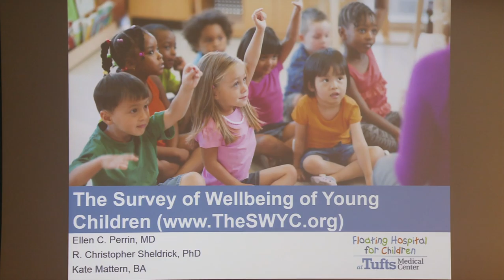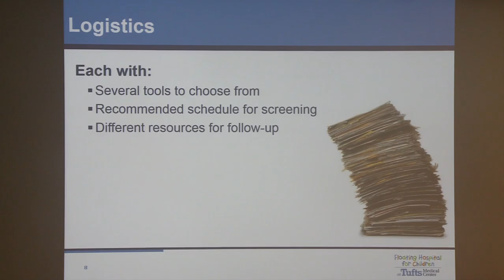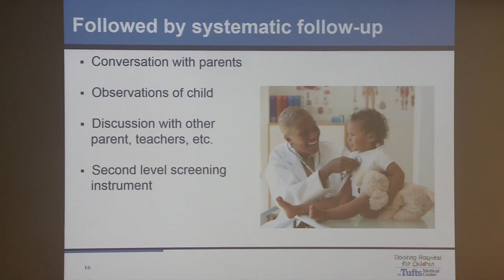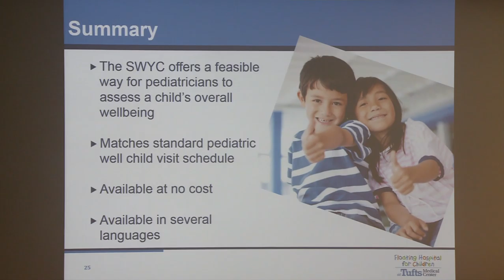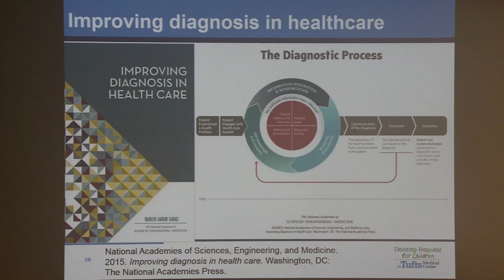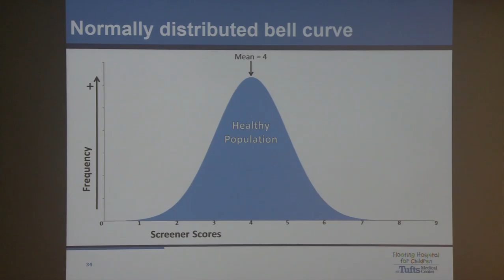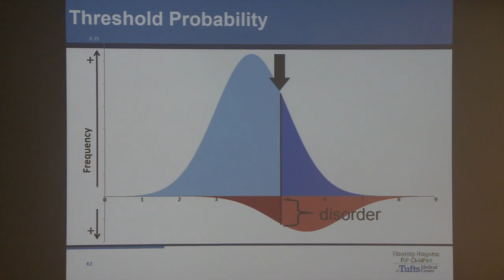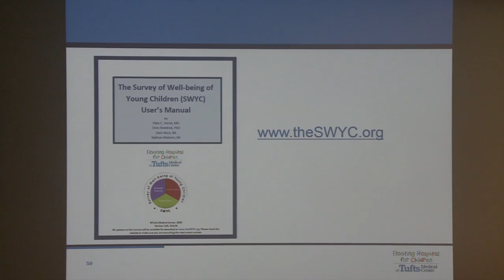2016 05 12 Picower Symp Perrin Sheldrick